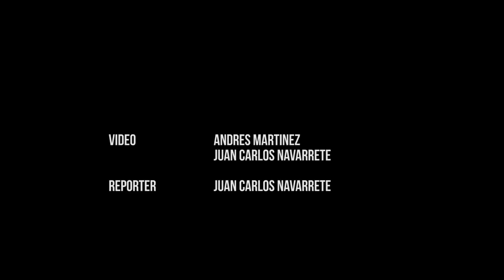Chihuahuas Baseball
The El Paso Chihuahuas host the Sand Diego Padres.